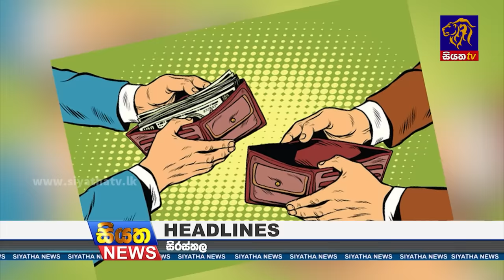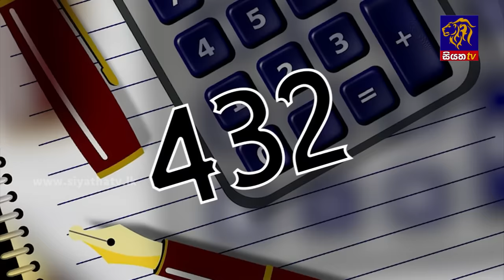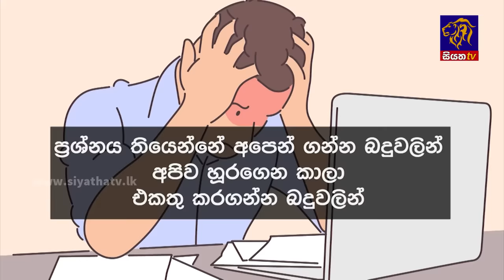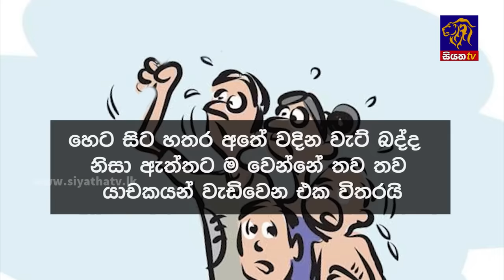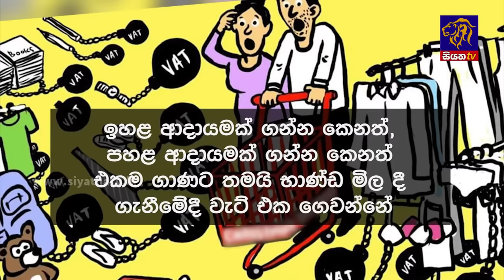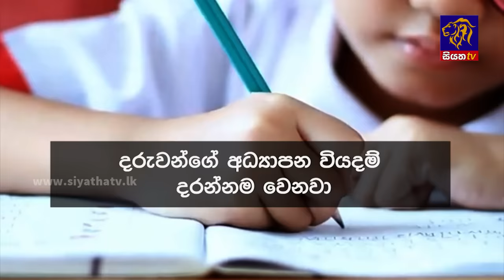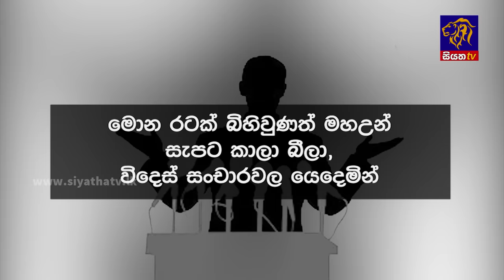Siyatha News | 06.00 AM | 01 - 01 - 2024